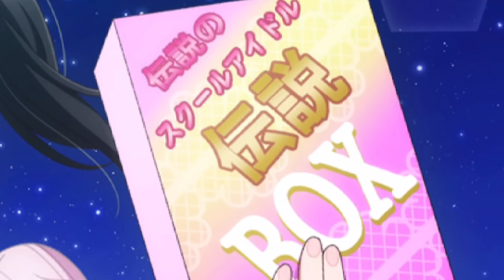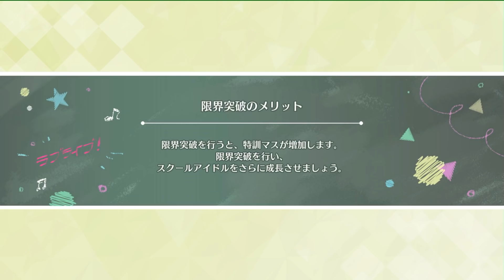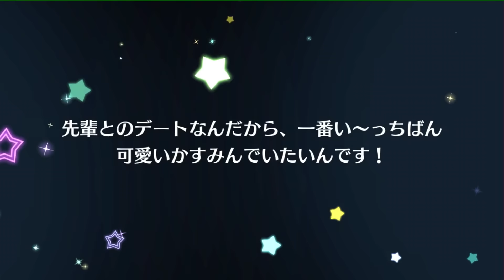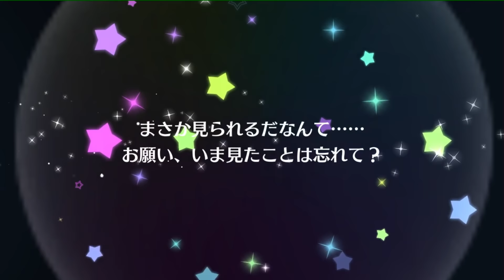【スクスタ】フェス限引きまくり！かすみん狙いで100連スクスタフェスガチャやったらとんでもない結果にｗｗｗ【絵里/果南/かすみ/ラブライブ！/LoveLiveSIFAS】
わいえすチャンネルグッズ好評発売中！